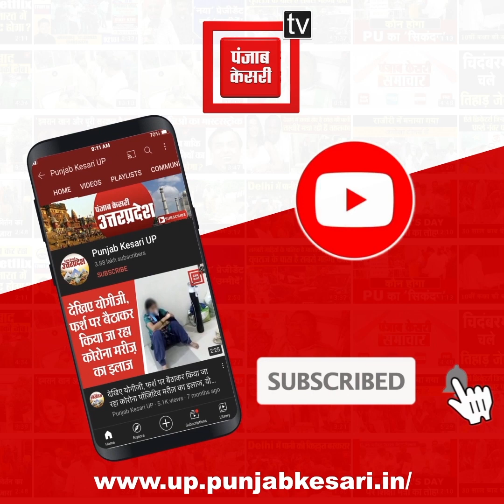गले में कारतूसों की माला, हाथ में हथियार: दबंग ने बुजुर्ग महिला को धमकाया